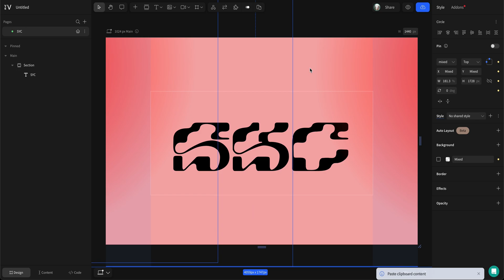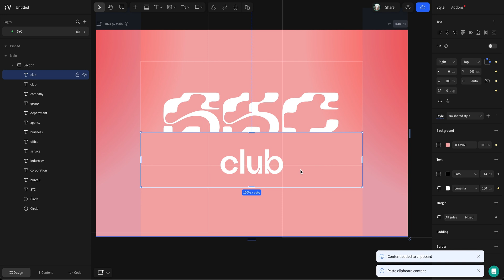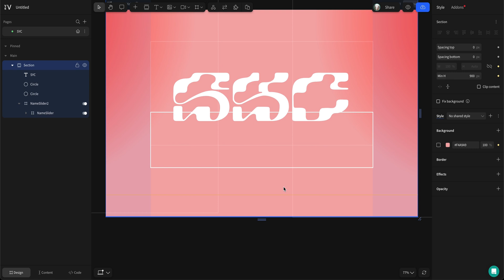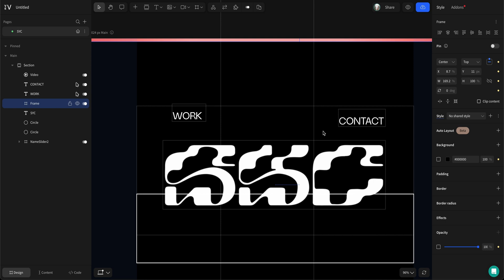Animated Type Intro Scene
Animated type can be used to create visual breaks and signal hierarchy in your web content. In this video, Sturla breaks down how to create an animated type intro scene in Vev without coding a thing.